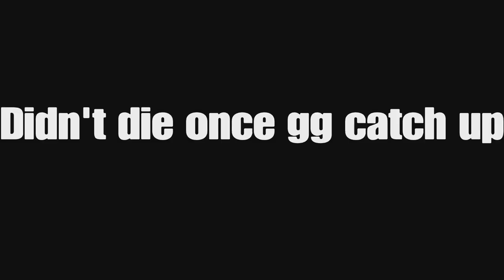UNIT v GOEM/AXIS | Crewtage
GG's to AXIS also known as "GOEM"

Members In Video:
Bacon: 0:15
Jaw: 1:45
Voyage: 3:35
Arenscy: 6:08
Chill: 7:17
Maple: 8:23
Sud: 9:29